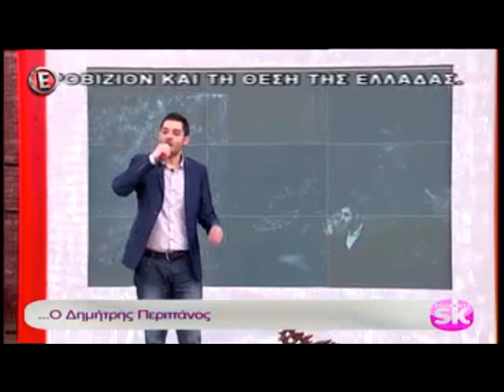Ο Δημήτρης Περιπάνος στο "Επιτέλους Σαββατοκύριακο" Παρουσίαση νέου τραγουδιού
Παρουσίαση του "Τίποτα" στο Έψιλον στην εκπομπή της Ναταλίας Γερμανού "Επιτέλους Σαββατοκύριακο".

Μέτα την μεγάλη επιτυχία που σημειώνει το "Τίποτα" ξεπερνώντας τις 250.000 προβολές σε όλο το Youtube, ο Δημήτρης Περιπάνος, παρουσίασε τηλεοπτικά το νέο του τραγούδι και αυτή την φόρα φιλοξενούμενος στην εκπομπή της Ναταλίας Γερμανού "Επιτέλους Σαββατοκύριακο".